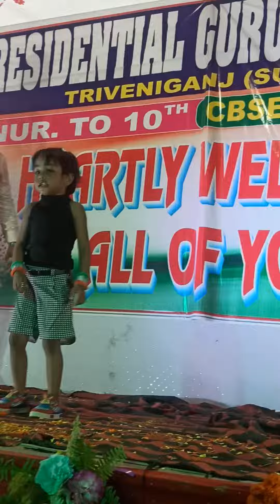Dance present by Mihu Raj Chota bacha samjh k hmko n .....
Residential gurukul school
15th August 🇳🇪